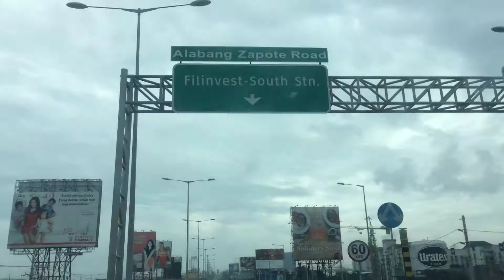Ayala Alabang Drive Muntinlupa by HourPhilippines.com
Ayala Alabang Drive.  A drive through Ayala Alabang a commerical and residential development south of Manila.  From Makati it is only 10 minutes away via the Skyway.

Alabang is a barangay in the Muntinlupa City, Philippines. At one time the area was a farming district, and has since grown from a village to a commercial center, including the Alabang Commercial Center and Filinvest Corporate City Now (Filinvest City). It is also near the Madrigal Business Park. It is 8.064 square kilometers.

Barangay Alabang, part of the second district of Muntinlupa, has undergone tremendous growth mainly due to a development boom in the late 1990s. The development of High-End large scale commercial real estate projects; the Filinvest City, changed the landscape of the Alabang Alabang from what was once vast fields of cow pasture in the late 1980s, into a district that houses new residential, business, industrial and commercial establishments.

Some of the country's premier business district, Filinvest City's Spectrum Business District, The Northgate Cyberzone which specializes in hosting information and technology industries, the towering Insular Life Towers, the Asian Star Building home to Fluor Corporation and other big companies, As SCA Hygiene Philippines, Henkel Philippines, Other Satellite Offices As ECOLAB, Maynilad Water, Filinvest Development Corporation, RDB Talents & Events Management Inc, My Fame & Fortune Talent Agency Inc, Verizon Wireless, Convergys Philippines, Genpact Philippines, Integra Philippines, HSBC Data Processing Service, TeamAsia Inc, E Telecare, Firstsource Solutions Limited, The Hershey Company Philippines, Unilever Philippines, Filinvest Alabang Inc, &, Shell Philippines B.V. the Asian Hospital and Medical Center,The phase of the Hotel Buildings Crimson Suites, Acacia Hotel, and The Bellevue Manila Hotel, With The Future Development Of The Peninsula Hotels In Filinvest City And Designed By World Renowned B+H Architecture are important places of interest and landmarks of the district.

Shopping centers
Festival Supermall or Festival Mall is a large shopping mall owned and operated by Filinvest Development Corporation located at the sprawling and vibrant Filinvest City in Barangay Alabang Muntinlupa City, and is acknowledged as the first theme mall in the Philippines. The mall opened in the middle of May, 1998, and it became Filinvest’s flagship project, setting the standard for shopping centers in the south of Metro Manila. The whole Festival Supermall complex has an area of 20 hectares, the biggest mall in the south of Metro Manila, with the most number of tenants, and still remains as one of the largest malls in the Philippines.

Festival Supermall is the biggest of all five current malls in City. It is located at the heart of Filinvest City, a major business district in Alabang. The mall can be easily accessed via South Luzon Expressway from Filinvest Exit, Alabang Exit, and South Station Exit, and also via the National Highway and Alabang-Zapote Road. Festival Supermall is also adjacent to some of the largest malls South of Metro Manila, namely Alabang Town Center, SM Southmall, and other prominent malls like Starmall Alabang (Formerly Metropolis) and Lianas Alabang.

Starmall Alabang, or formerly known as Metropolis Star Alabang is the first community shopping mall in this city and it is owned by Starmalls, Inc. It has features and anchors like: Robinsons Supermarket, Robinsons Department Store, Finds, Cinemas, and among others.

There is also the South station, Fastbyte at Northgate, Westgate Center, Commerce Center, South Supermarket and The Filinvest Tent Commercial Block.